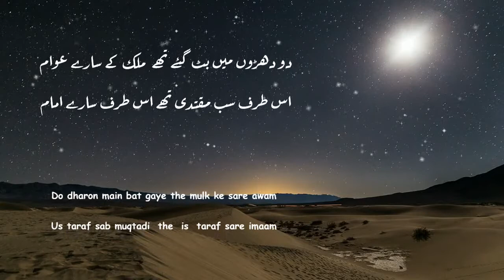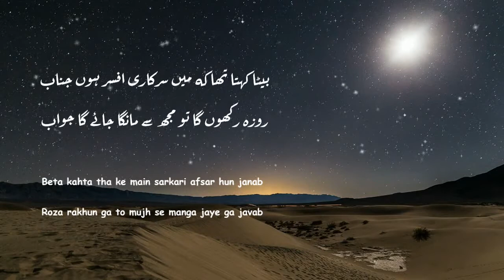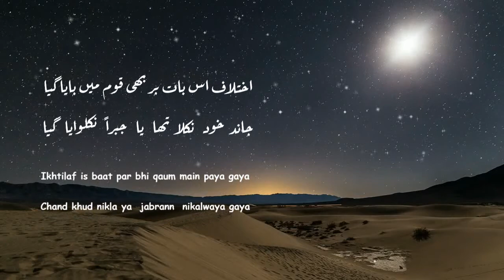DILAWAR FIGAR - HUMOROUS URDU POETRY - SARKARI AUR GHAIR-SARKARI DO EIDAIN